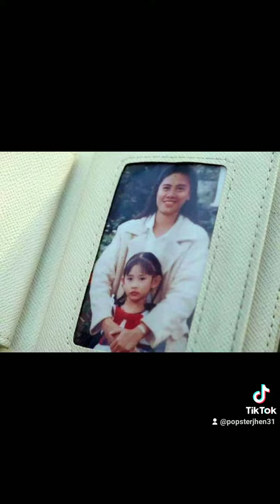Happy Birthday Mommy Divine-We Love You!